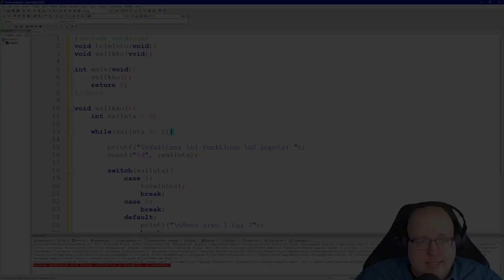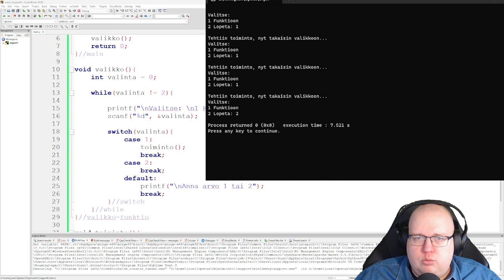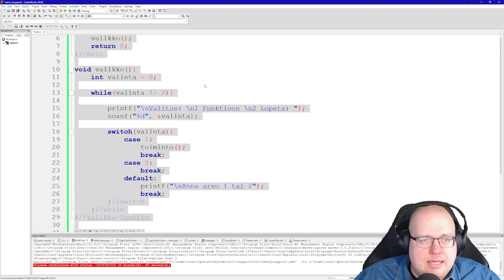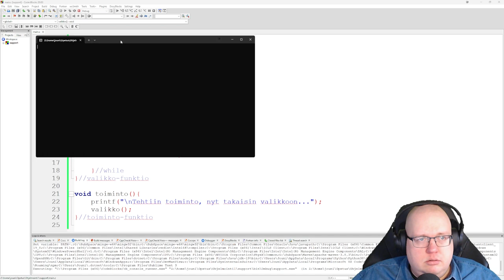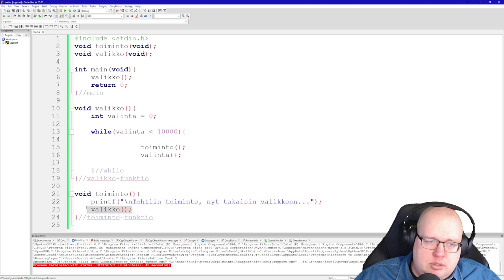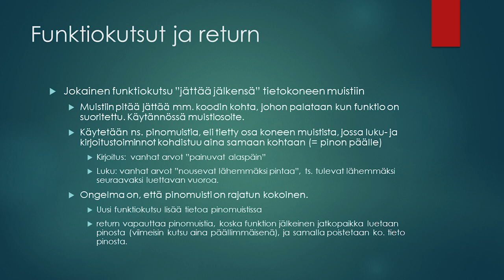Ohjelmointi 1 - Funktio josta ei ole paluuta -demo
Reflektiokerralla pidetty demo siitä, miksi funktiosta palataan käyttämällä returnia eikä kutsumalla uudestaan toista funktiota, josta edelliseen alunperin tultiin. Eli miksi ei vain aina voi palata valikkoon kutsumalla funktiota valikko();